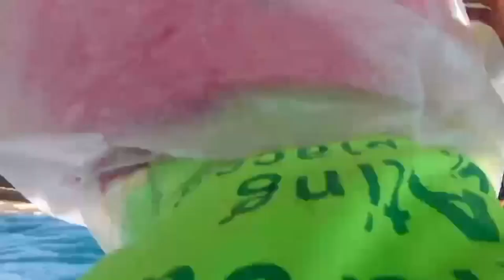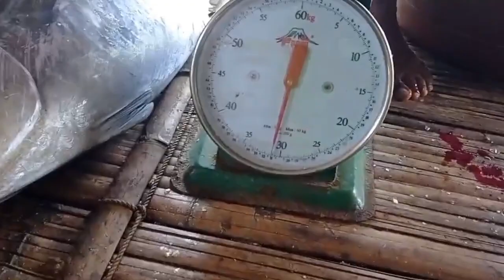Fishing Yellowfin Tuna | Baklad Sa Antique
Blessed day! Thank you so much God Father in Heaven for the blessings that you given us.

" Amazing Cath Fish for the Day Yellow Fin Tuna" - Baklad in Antique Philippines.
Thank you so much guys for watching my video's.

  God bless us and always pray.